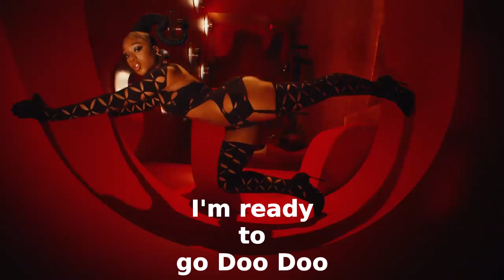Normani - Wild Side (Ready to Poop on You) Parody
Thanks to SoundBible.com for the Wet Farts